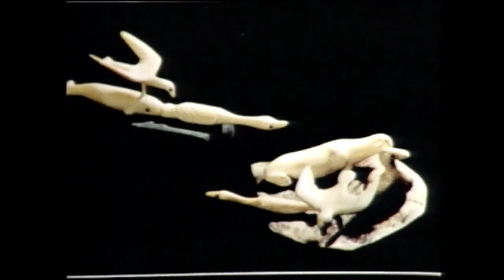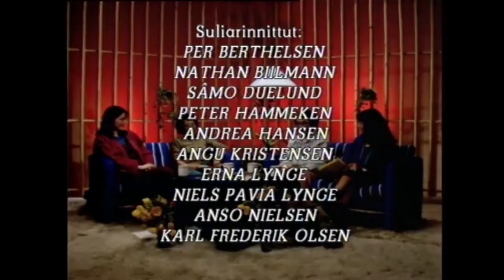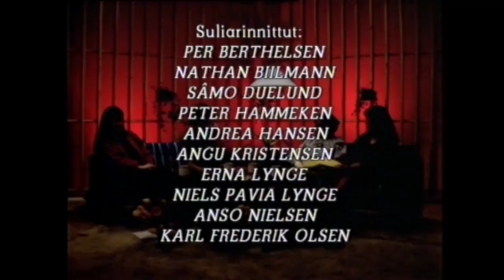Pulaartit 1985 - 14.06.2017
Canadami Arnat Peqatigiit Kattuffianni ataatsimeersuarnermi peqataasimanerannit paasiniaaffigineqarpoq Ivalo Egede aamma Jakobine Heilmann tasamanngaanniit nassataminnik takutitaqalaartut.
Aallakaatitassiortoq Erna Lynge
Siullermik aallakaatinneqarpoq 1985-mi